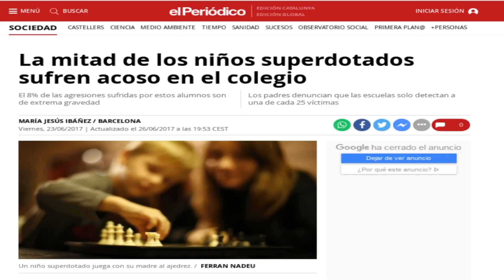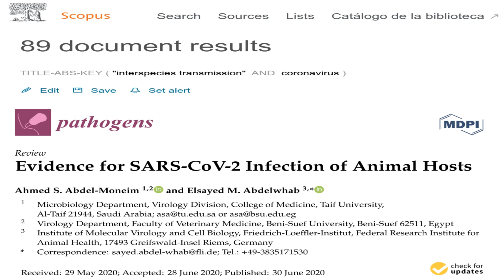Detecta tu perfil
Aprende a detectar a otros superdotados como tú. Te encontrarás con la sorpresa de ver que no eres tan diferente.